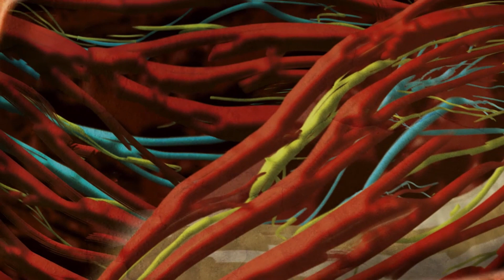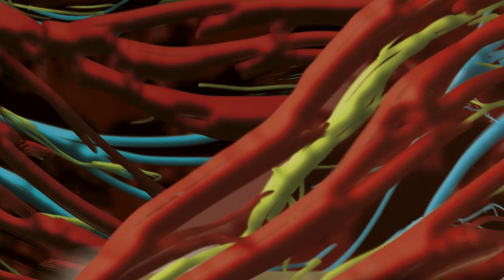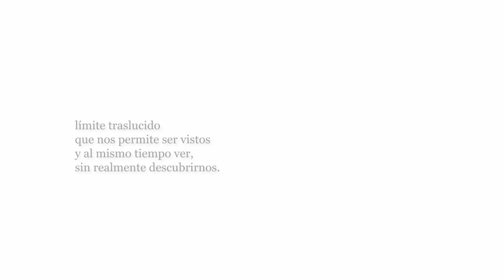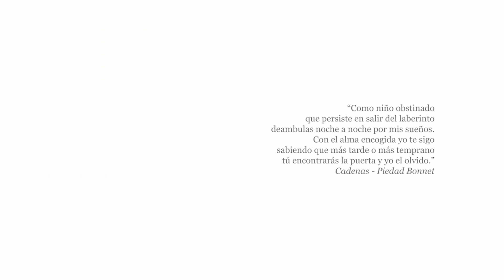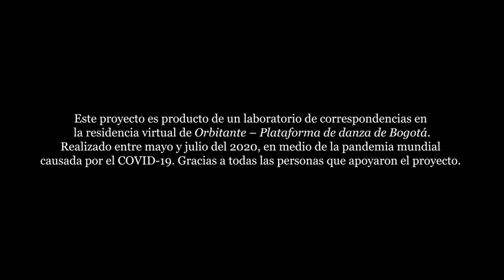III VideoDanzante (muestra internacional de videodanza) franja 02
De parte del encuentro Endanzante y el equipo curatorial de la III muestra VideoDanzante compuesto por Jhon Barreto y la curadora invitada Elizabeth Perez (Eli Elliot), en el marco del Encuentro Endanzante Arqueologías Corpóreas 2021 a desarrollarse en Medellín del 27 de septiembre al 2 de octubre.

Franja 2 : 1 de octubre 2021

1. N E N A: Se le ha visto llorar en backstage. (MEX)
2. 3-33 (ECU)
3. Fragmentos Corpóreos (COL)
4. La mampara del deseo (COL)
5. Con el alma (COL)
6. Carranga/Carranguero (COL)